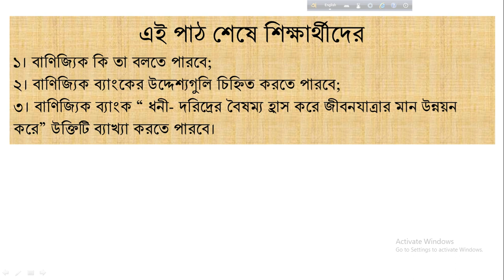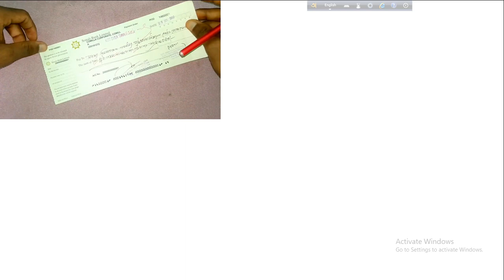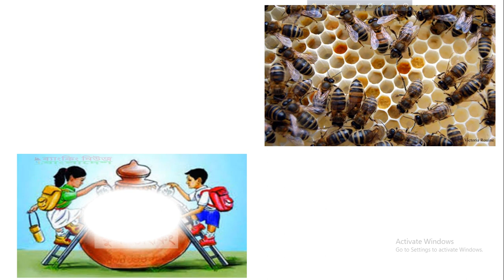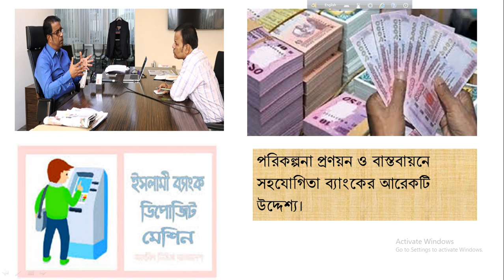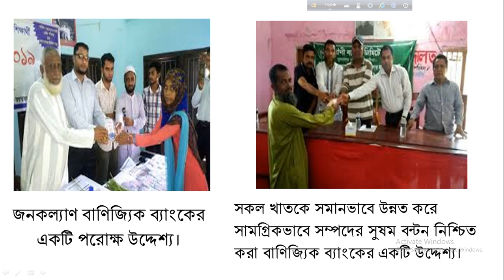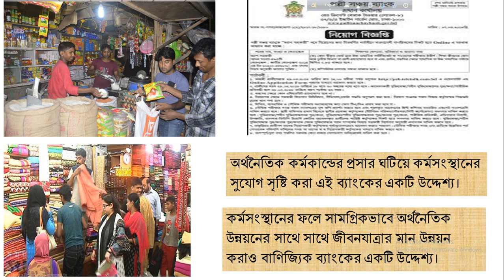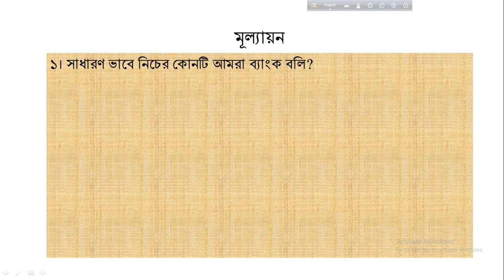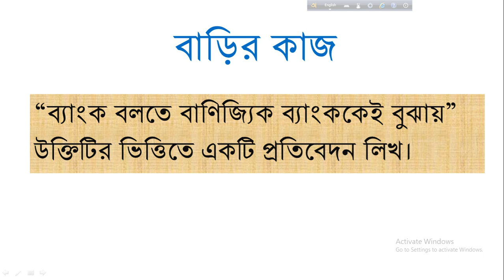Chapter 10,Lecture 2